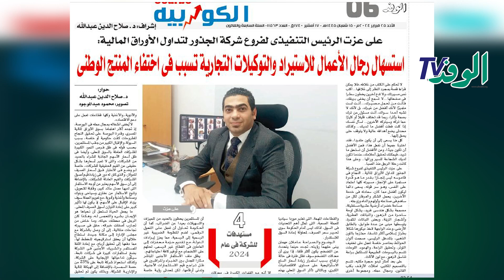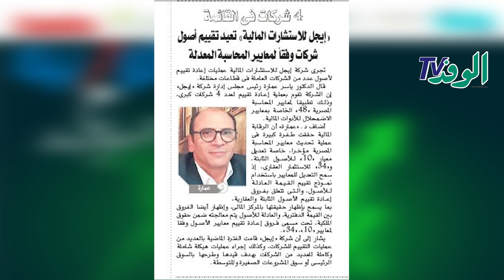الكوربية مع د. صلاح عبدالله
تقديم: د. صلاح عبد الله
تصوير: محمود عبد الموجود
مونتاج: إيهاب أبوخضرة